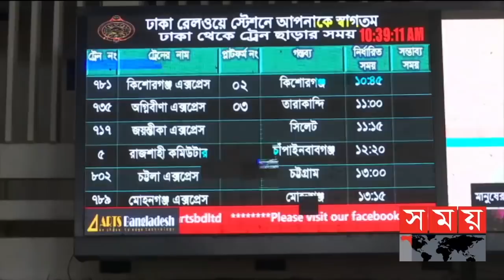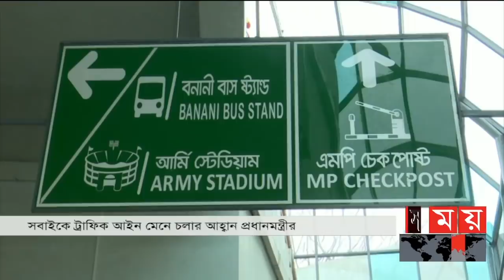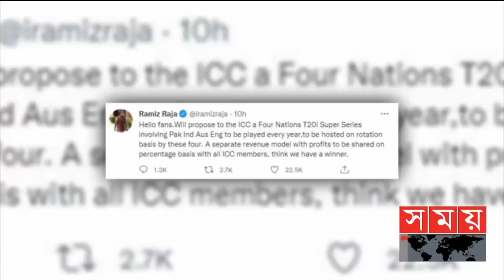সন্ধ্যার সময় | সন্ধ্যা ৭টা | ১২ জানুয়ারি ২০২২ | Somoy TV Bulletin 7pm | Latest Bangladeshi News